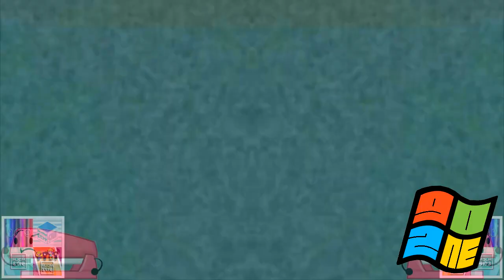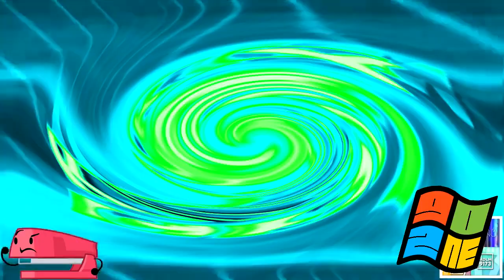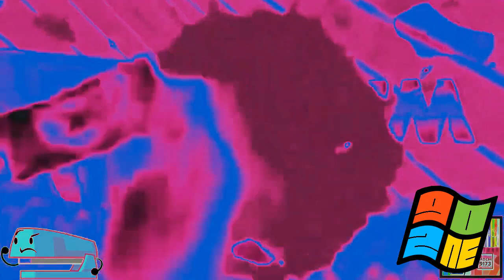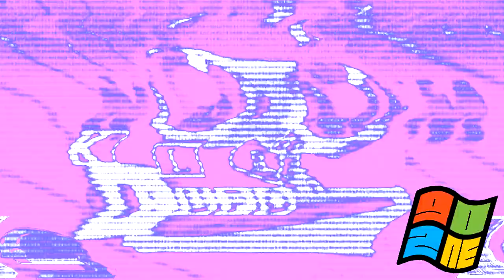MEC (1990) Effects Round 2 vs. MDLM9173, TSME2024, BC, CVTS, NVTMLE2024, TBG, MTOTE2024 & EO (2/28)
ME, C & EO stands for Magnum Entertainment, Csupo and Everyone.

Your Turn?
Who's next for Round 3?
and Your turn @dragosdoeseditz do make Round 3!